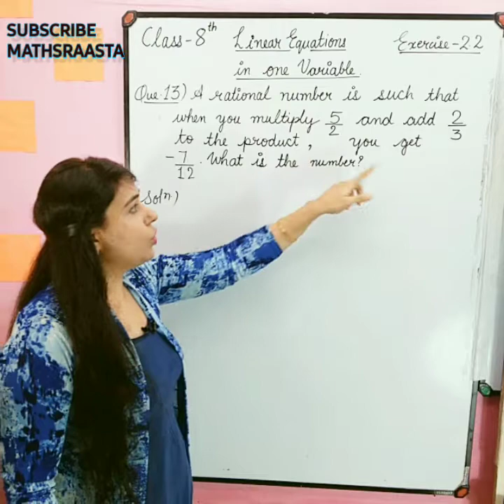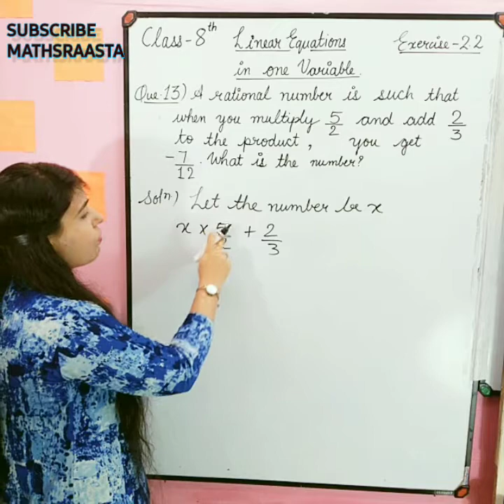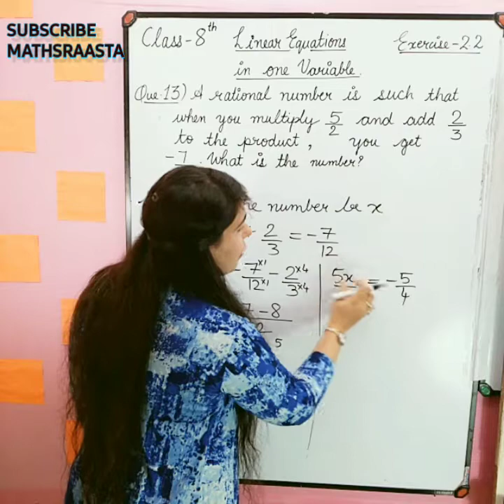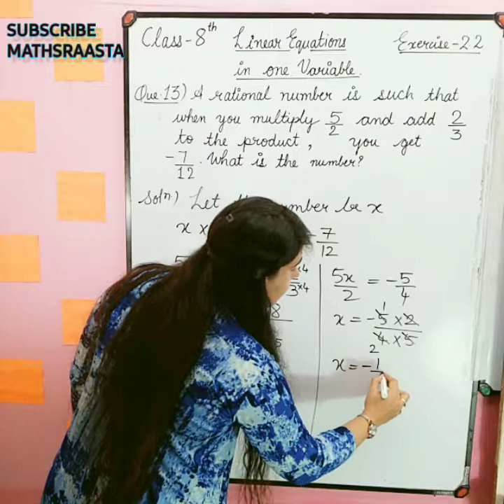Linear Equations In One Variable| Ex- 2.2 Q-13|Mathsraasta|Equation|Rational number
Do you want to get better at math?
That's why you need my videos, that will help you to find solutions of math questions by building up concepts behind each question.
I focus on concepts rather than mugging up type of studies.
Mugging up can slip out of mind but if we get to know the concept behind math questions, it will always help you out.
So get on to watching my videos and get smooth working on math problems.